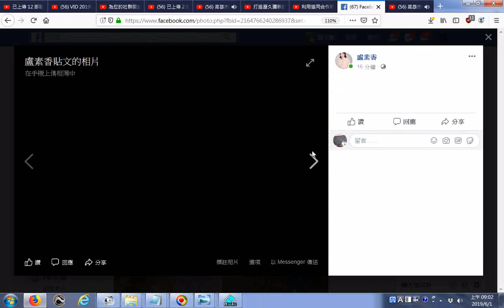台南市新營區新東里優秀美女里長盧素香女士在facebook發文感謝志工們下雨天，還是踴躍參加環境打掃，有您們真好，大家辛苦了20190601